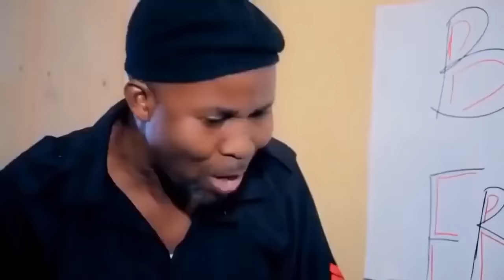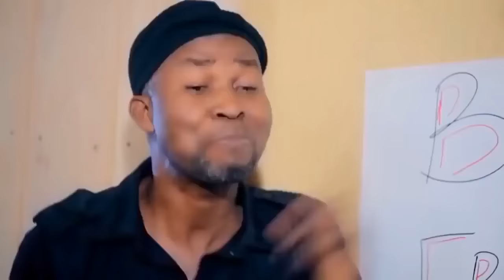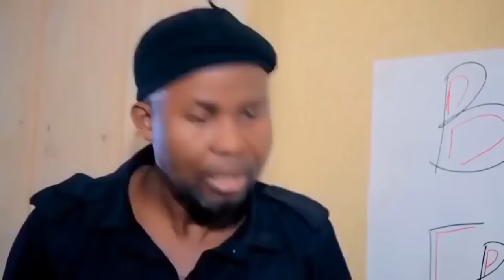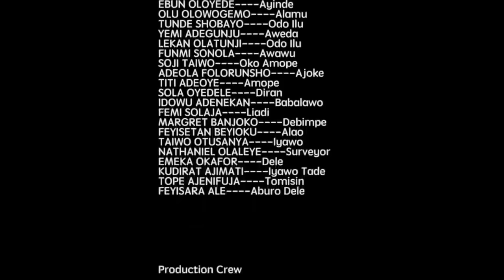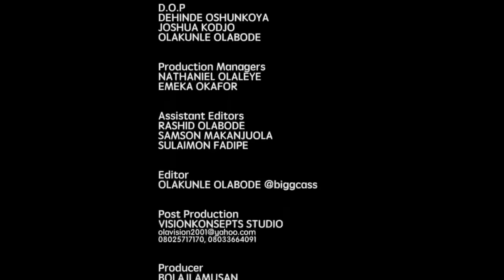ADIGUN ALAGBARA - A NIGERIAN YORUBA COMEDY MOVIE STARRING BABA SUWE | OKUNNU | ODUNLADE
In this Nigerian Yoruba Comedy movie, a village bought trouble after contracting some no good police officers to restore law and order in their village. This became a major source of problem for them as the officers only terrorized the villagers with their power.

Featuring: Bolaji Amusan, Babatunde Omidina, Odunlade Adekola, Wale Akorede, Olaiya Igwe

Adigun Alagbara